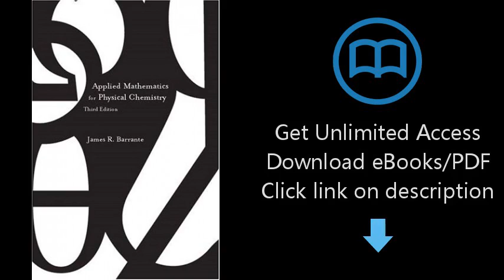Applied Mathematics for Physical Chemistry (3rd Edition)